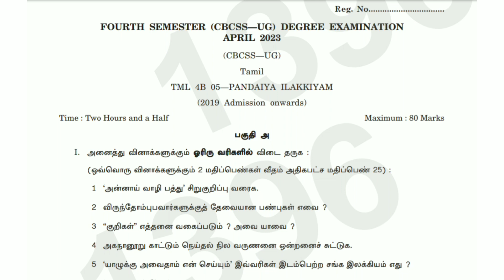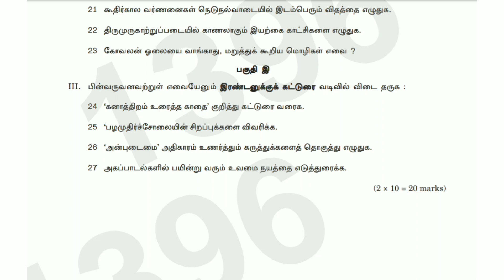PANDAIYA ILAKKIYAM | 4th Semester B.A. Tamil Question Paper 2023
PANDAIYA ILAKKIYAM | 4th Sem B.A. Tamil Question Paper 2023